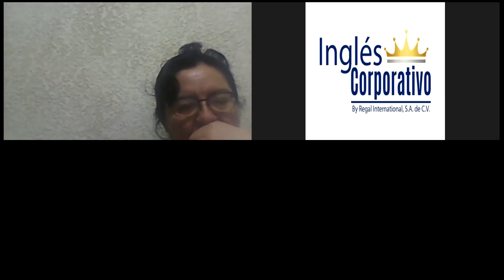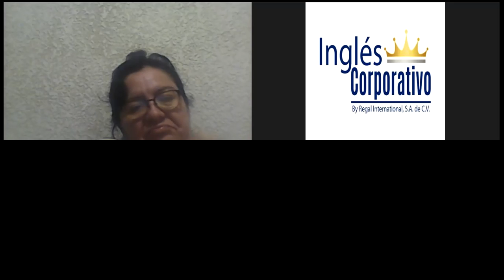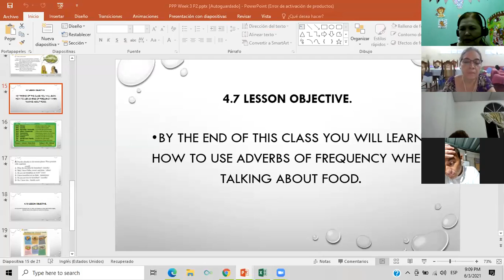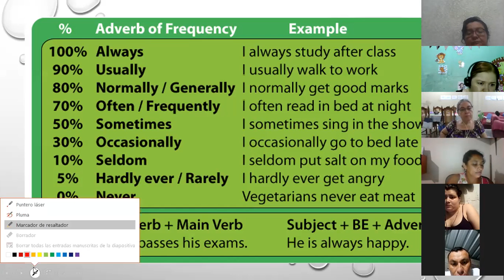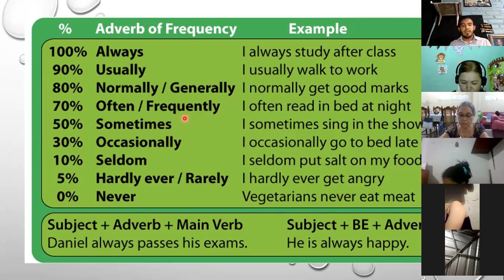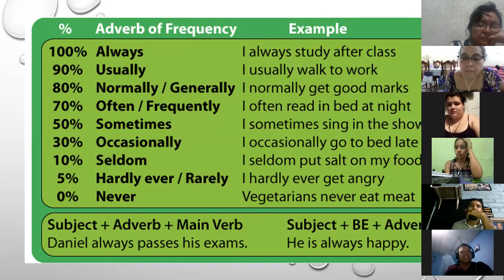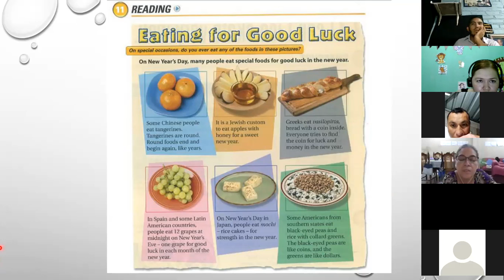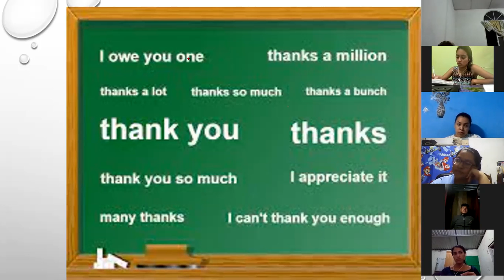Ingles Corporativo- Day 12 Adverbs P2 8-9